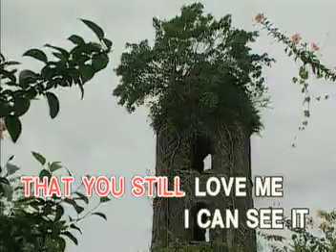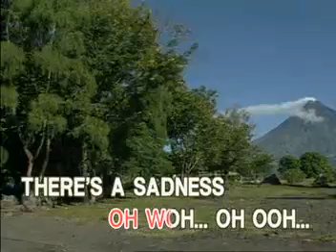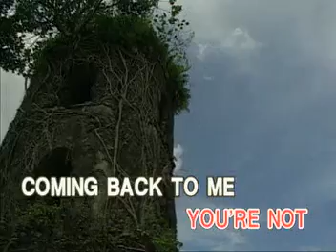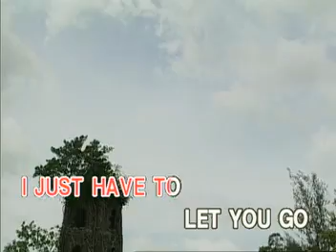MUSIC14 If The Feeling Is Gone - Kyla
VCD Title: OPM Pop Divas Now: Featuring Songs as Popularized by Sarah Geronimo and Kyla
VCD Released: April 14, 2005
VCD Catalogue: VCD-W-272
Label: Vicor Music Corporation